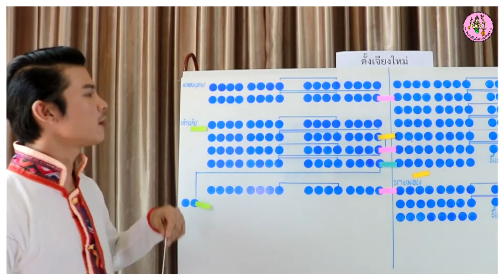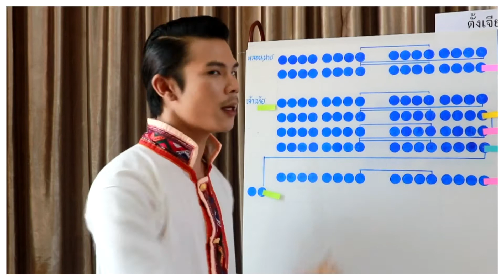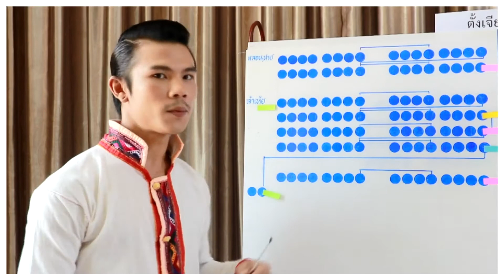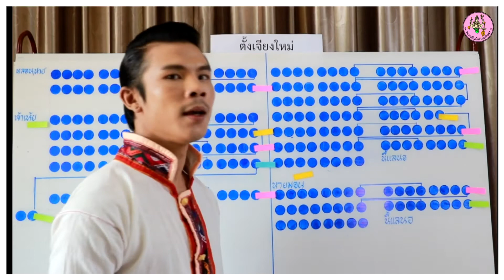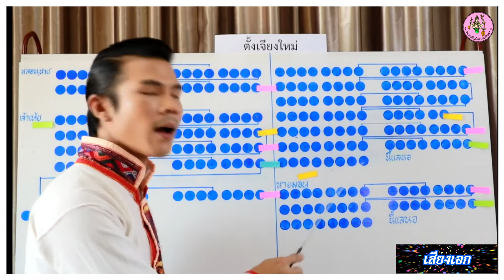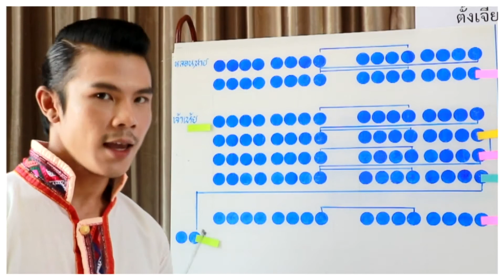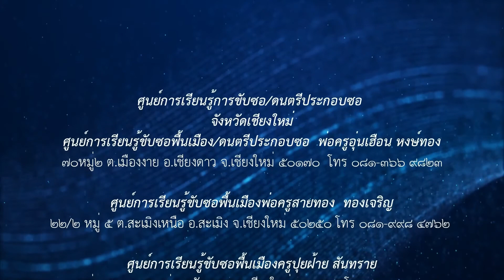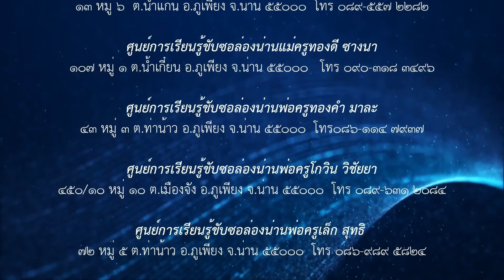การถ่ายทอดองค์ความรู้การแสดงขับซอพื้นบ้าน ประจำปี 2563 ประเภทปี่จุม (บทที่ 1)